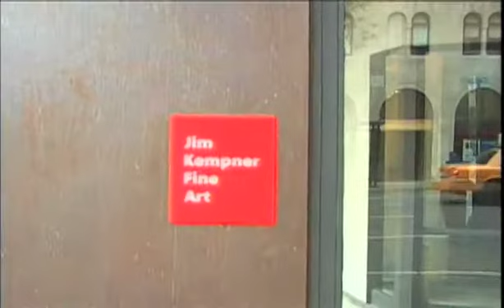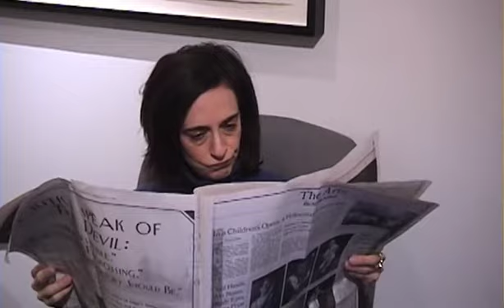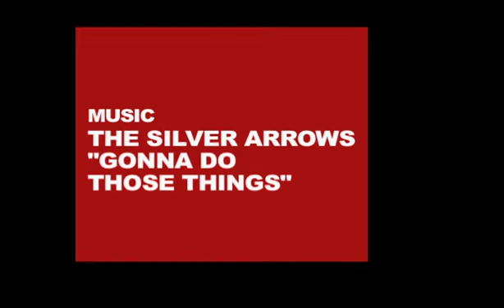The Madness of Art -- Season 1, Episode 12: The Palm Beach Art Fair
In the Season 1 finale, Jim and Dru head to Florida for an Art Fair.  Jim saves money on Dru's hotel... don't ask.  Plus, news awaits the two when they return to the gallery.